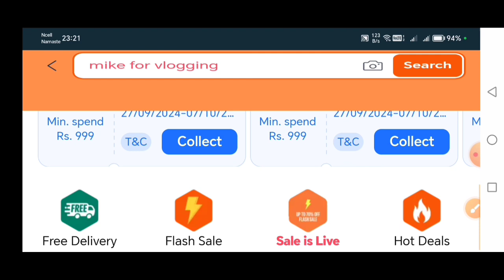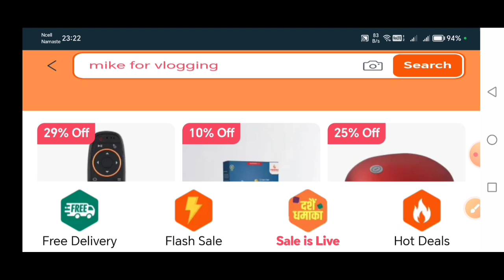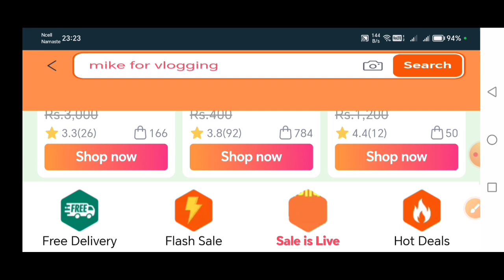Daraz Online Shopping Garnuhos 70% Discount Sahit Dashain Offers 2081 | Flash Sale | Free Delivery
In this video I am taking about Daraz Dashain Offers 2081 Online Shopping 70 % Discount.

1.Daraz Online Shopping 70 % Discount
2.Daraz Online Shopping 70 % Discount 2081
3.Online Shopping 70 % Discount 2081 Flash Sale
4.Daraz Dashain Offers 2081 Flash Sale Hot Deals
5.Daraz Online Shopping Flash Sale Hot Deals 2081
6.Daraz 70% Discount Dashain Offers 2081